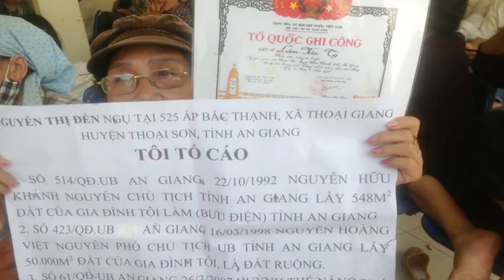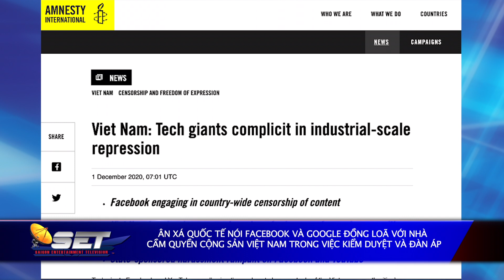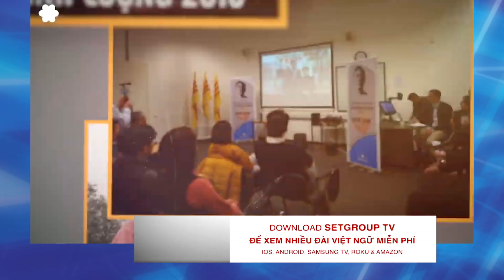Tin Tức SET | 02/12/2020